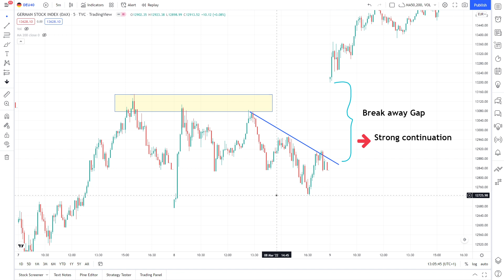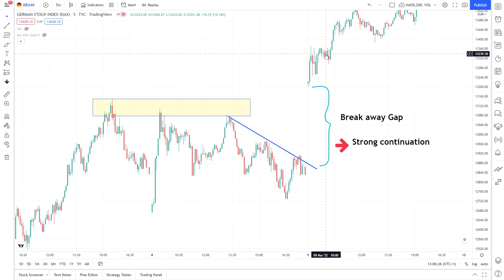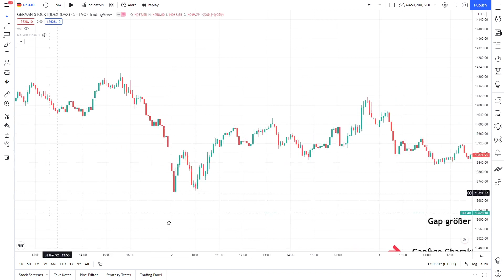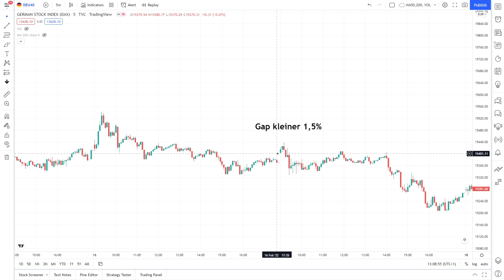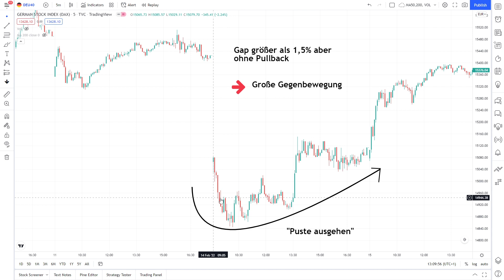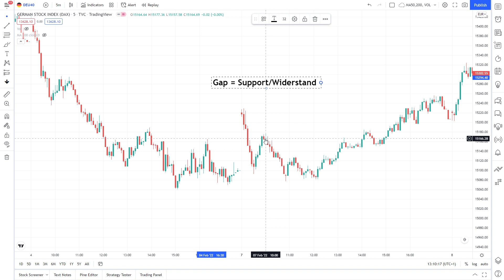5-Minute Lecture | Besser Traden durch simple Gap-Strategien [ Deutsch / German ]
5-Minute Lecture
In dieser Serie bringe ich dir Konzepte meiner Handelsstrategien kurz&knapp bei. Ziel ist es dir ein bessere Verständnis für Charts und mögliche Vorgehensweisen im eigenen Handel beizubringen. Schau doch gerne mal rein! Der ein oder andere Tipp ist sicherlich für dich dabei! ;)

Gaps sehen nicht nur cool im Chart aus, sondern bergen auch riesige Chancen, was das Handeln angeht! Während 80% aller Gaps geschlossen werden, bleibt der Rest scheinbar für immer offen. Das und weiteres Hintergrundwissen habe ich genutzt um Strategien im Umgang mit Gaps zu entwickeln.